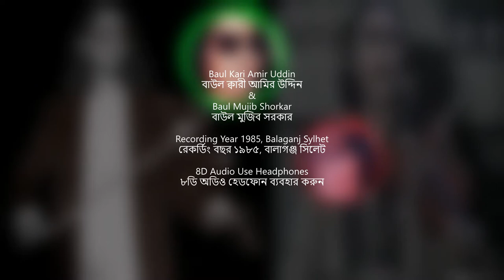ক্বারী আমির উদ্দিন ও বাউল মুজিব সরকার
৮ডি অডিও হেডফোন ব্যবহার করুন। ক্বারী আমির উদ্দিন ও বাউল মুজিব সরকার মালজুরা, বিষয় হাসরের মাঠ। রেকর্ডিং বছরটি ১৯৮৫ সিলেটের বালাগঞ্জে। এই চ্যানেলের সমস্ত আপলোড চেক করুন

8D Audio Use Headphones: Kari Amir Uddin & Baul Mujib Sarkar maljura, topic Hashorer Mat. The recording year is 1985 in Balaganj, Sylhet. Please check all the uploads of this channel